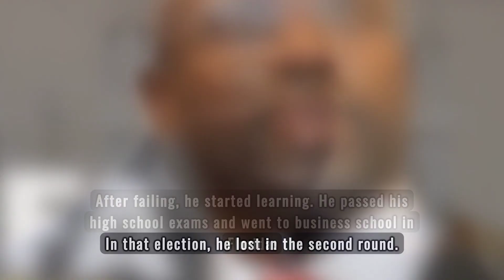From Soccer Legend to President: The Incredible Story of George Weah 🌟⚽👔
Explore the inspiring journey of George Weah from a world-renowned footballer to the President of Liberia. In this video, we'll uncover how his remarkable talent, hard work, and dreams of a better world transformed him from a sports legend into a national leader. Follow us as we trace his path from winning the Ballon d'Or to leading his country, highlighting the impact he made both on the field and in politics. This is a story about the power of determination, the strength of will, and the possibilities that come with the desire for change.